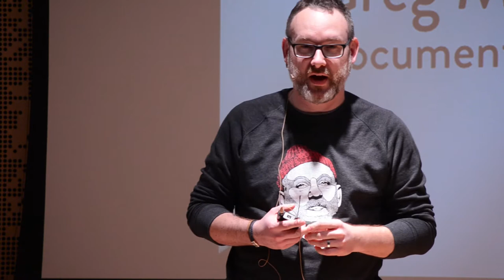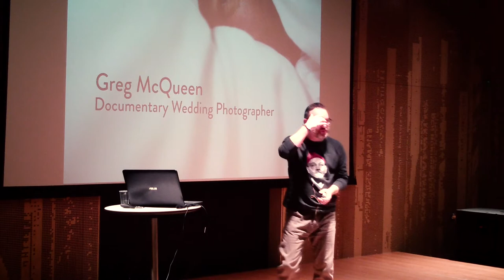Turn Failure Into Biggest Inspiration - Greg McQueen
Greg is sharing his story how the biggest failure of his life became the biggest inspiration of his life and how it has shaped how he sees the world.

Several years ago he was running a full-time business, 2 part-time jobs, a family and full-time bachelor degree at Innovation and Entrepreneurship. He was doing a lot of things, but not actually achieving anything.

Greg is talking how he managed to overcome stress, depression, emotional breakdown and it all now became something that actually inspires him as an artist in wedding photography and as an entrepreneur in running his business.

Greg McQueen is Documentary Wedding photographer at JustWeddings.dk.

It's OK to Fail is a Non-profit organization based in Denmark, Aarhus. It is organizing public speaking events to inspire and motivate people to overcome their fear of failure and achieve their goals.

Video editing:
Lina Staškevičiūtė